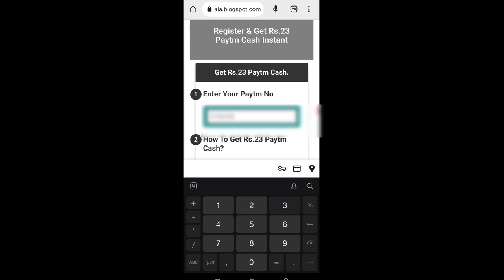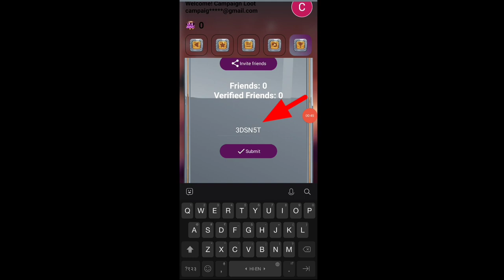Today New Campaign Loot Offer 23₹+23₹+₹23 Instant Paytm Cash || Tasks💰Campaign BUG|| New Paytm app